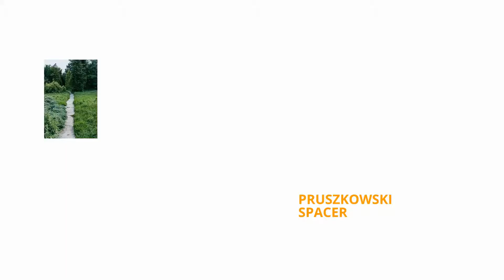Pruszkowski spacer - odcinek 117